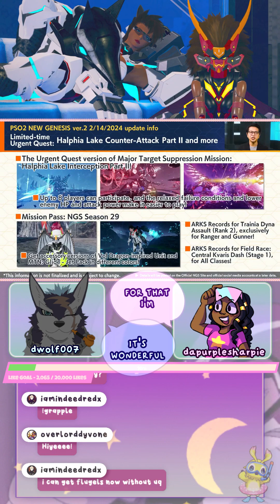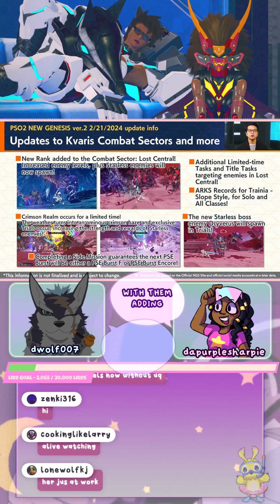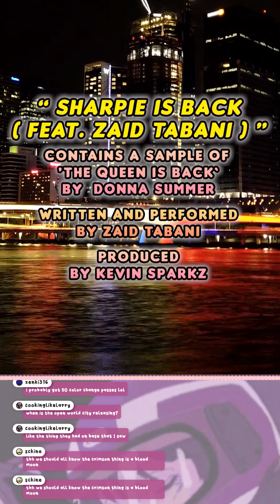[PSO2:NGS] Sharpie REACTS to NGS Headline (01/30/2024)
on Tuesday, January 30th 2024.

-- follow sharpie on tiktok for screenshots, clips, and more! --